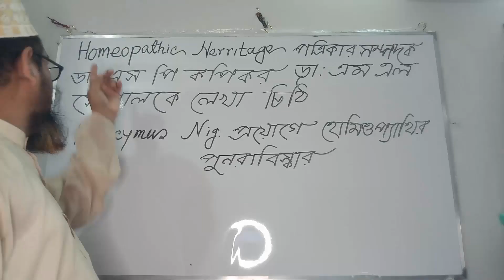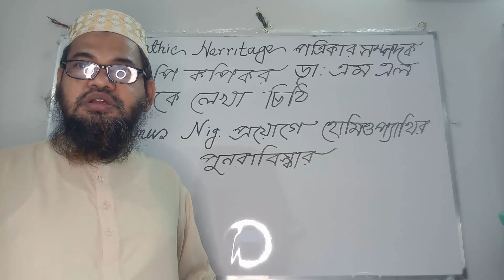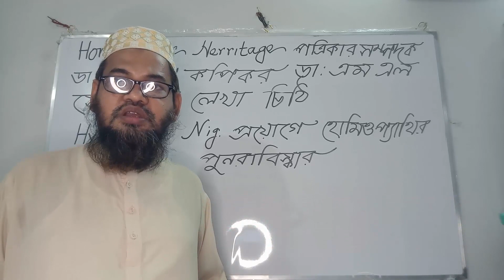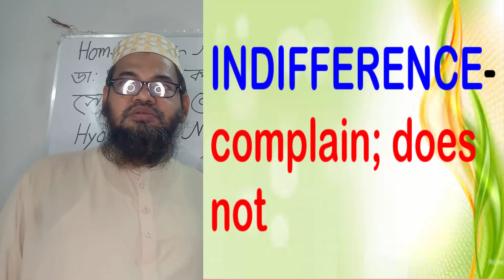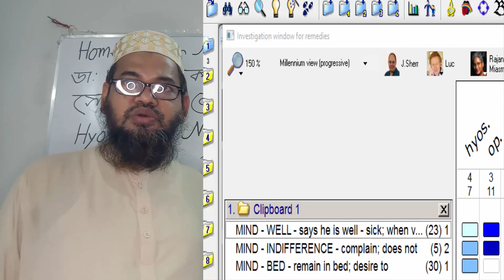Rediscovery Of Homeopathy | Hyoscymus Selection by Altered Metal States | হায়োসিওমাস নির্বাচন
ডা: এম এল সেগাল এর হোমিওপ্যাথি পুনঃ আবিস্কার বা অলটার্ড মেন্টাল স্টেটে হায়োসিওমাস নির্বাচন বা, hyoscymus nig. Selection. In his letter he wrote that he admired the new way of interpreting mental symptoms about which he had first heard from Doctor H.L.Chitkara and then at a seminar in Delhi. To know deeply about it and to publish about the method in Homeopathic Heritage he needed some clarification. (পত্রিকার প্রধান সম্পাদক ডাঃ এস পি কপিকর ডা: এম এল সেগাল কে চিঠি দেন এবং বলেন,আমি আপনার মানসিক লক্ষণের নূতন ব্যাখ্যা-কে প্রশংশা করি যেটা ডাঃ চিতকারা পরখ করে দেখেছেন এবং এ সম্পর্কে খুবই উচ্চ প্রশংসা করেছেন। “Homeopathic Heritage” পত্রিকায় আপনার গবেষণা কর্ম প্রকাশ করতে চাই। এজন্য আরও কিছু তথ্য চাই।) এই ভিডিও তে আজকের আলোচনা ২ নম্বর সিরিজের “Homeopathic Heritage” পত্রিকার প্রধান সম্পাদক ডাঃ এস পি কপিকর ডা: এম এল সেগালকে যে চিঠি দিয়েছিলেন তা নিয়ে আলোচনা। এই ভিডিওতে রোগীর পরিবর্তিত মেন্টাল স্টেটে ৩ টি রুব্রিক পাওয়া গেছে। রুব্রিক তিনটি হল 1. MIND - WELL - says he is well - sick; when very  2. MIND - INDIFFERENCE - complain; does not
3. MIND - BED - remain in bed; desire to. These rubrics indicated Hyoscyamus Nig. common to all the above rubric which was administered in 30lh Potency. [এই রুব্রিকগুলোর সাধারণ (Common) ঔষধ Hyoscyamus Nig. সুতরাং, রোগীকে হায়োসিওমাস (Hyoscyamus Nig. 3০) ৩০ শক্তি রোগীকে দেওয়া হল।]

বিস্তারিত জানার জন্য ভিডিওটি দেখুন।

Sources: Boericke's Materia Medica, Kent's repertory, K. N. Mathur, Richard Hughes J. P Dake, Lippe Materia Medica and Médi-T, Materia  Medica  Pura_ Dr.  Samuel  Hahnemann, Condensed  Materia  Medica_ By  Constantine  Hering, Hand Book of Materia Medica and Homoeopathic Therapeutics_  By  T_ F_ Allen, Materia Medica Viva by George Vithoulkas, A Dictionary of Practical Materia Medica by Clarke, Farrington’s Clinical materia medica, Feel The Patient, SEHGAL BOOK SERIES, Homeopathy & Mind.